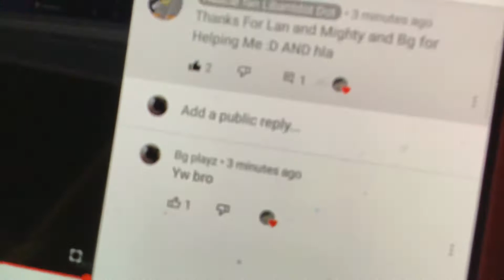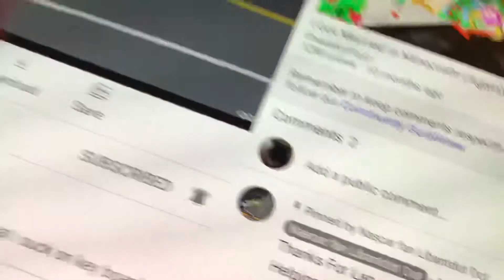Libandot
Bro ur a legend